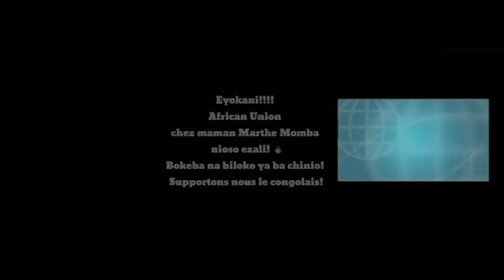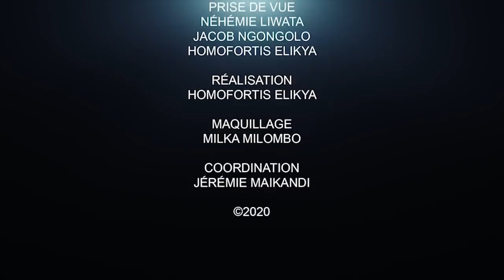CRITIK INFO 09.09.20 LE SCANDALE SE POURSUIT DANS NOS UNIVERSITÉS : QUEL AVENIR POUR NOS ENFANTS ??